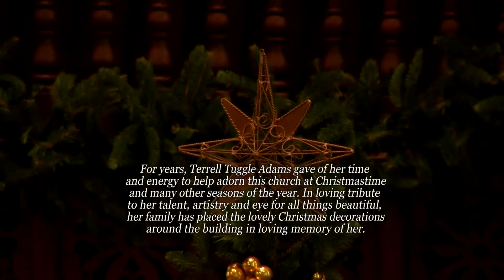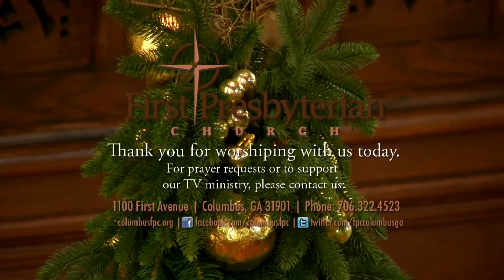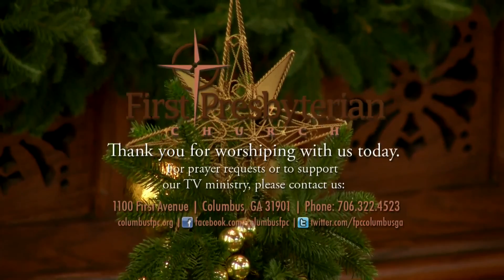First Presbyterian Church - December 27th, 2015 - "A Christmas Story"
Speaker: Rev. Dr. E. Jones Doughton
Scripture: Luke 2:1-7, Matthew 2:1-12, Revelation 12:1-6